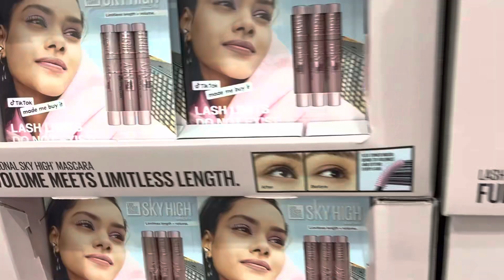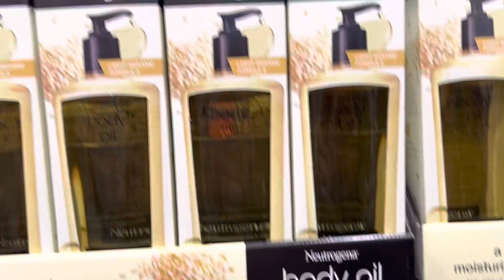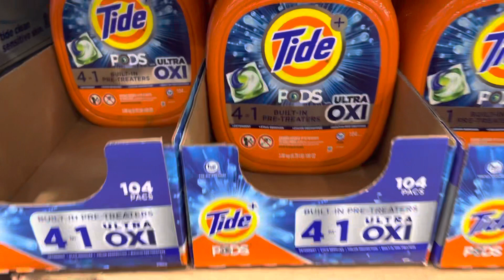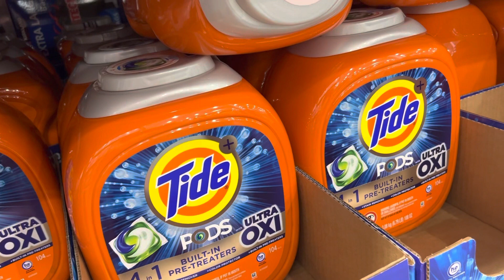মহাশিবরাএি পূজো| আমেরিকাতে শিবরাএি পুজো| আজ বানালাম মজাদার ডওনাট|Bengali vlog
Kabita Basu vlogs
Description
Hi! This channel is about our daily life in USA.. Here you will get lot of information about American lifestyle, culture, places, cities, shopping, cooking & traveling.. If you curious to know about America, please subscribe to this channel..
Bengali is the language for this channel..
Let me tell you something about myself..
I'm a wife, mother of a cute little son staying in USA...
Virginia..
Following are the topics of videos you will get in my channel...
*Travelling
*Shopping
*Cooking & many more activities
*Lot of information about America in each video
Links
E India
© Joined Mar 23, 2023